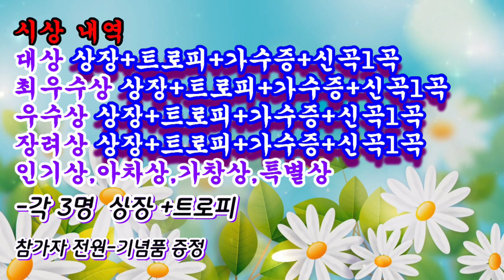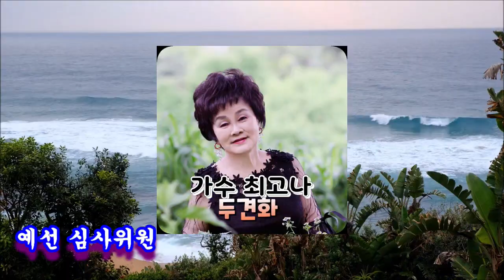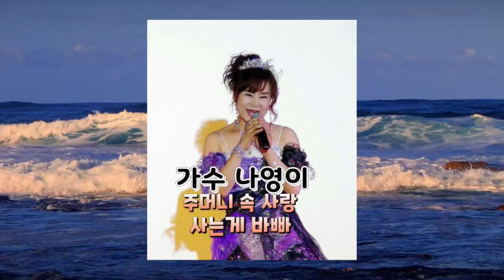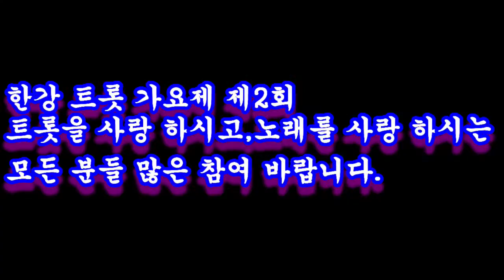한강 전국 트롯 가요제# 2022년# 2회 스팟 영상# 트롯을 좋아 하시고 노래를 사랑하시는 분들 모십니다.